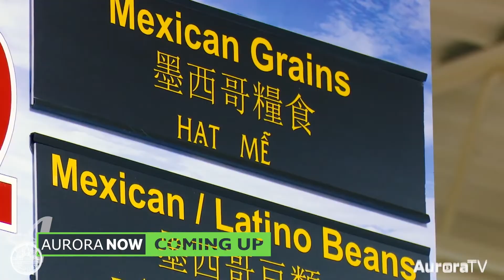Aurora Now 06.16.21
Aurora is the perfect place to play this summer! We're already known as an international dining destination, but we're also home to award-winning golf courses, plenty of pools, parks and playgrounds, our own beach and the Gaylord Rockies Resort. We have all kinds of ideas for your Aurora summer staycation. Plus, weigh in on who should fill the vacant Ward II council seat; Aurora Juneteenth and cool new art at Parkside @ City Center. Those stories and much more this week on Aurora Now.